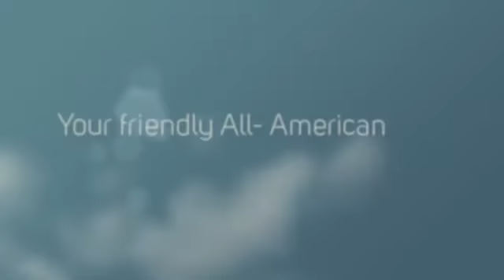WWII 82nd Airborne